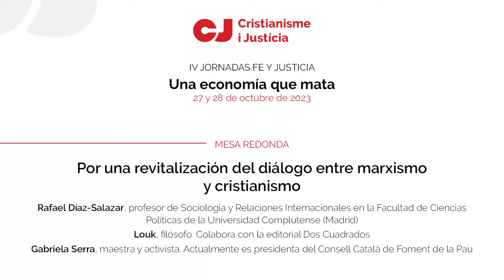Mesa redonda - Por una revitalización del diálogo entre marxismo y cristianismo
El diálogo entre marxismo y cristianismo ha sido un tema central a lo largo de los más de cuarenta años de vida de Cristianisme i Justícia.

En el marco de IV Jornadas de Fe y Justicia, "Una economía que mata", celebradas en Barcelona el 27 y 28 de octubre de 2023, organizamos esta mesa redonda que sirvió para sentar las bases para una revitalización de este diálogo. En la mesa participan:

Rafael Díaz-Salazar, profesor de Sociología y Relaciones Internacionales en la Facultad de Ciencias Políticas de la Universidad Complutense (Madrid)

Louk, filósofo. Colabora con la editorial Dos Cuadrados

Gabriela Serra, maestra y activista. Actualmente es presidenta del Consell Català de Foment de la Pau